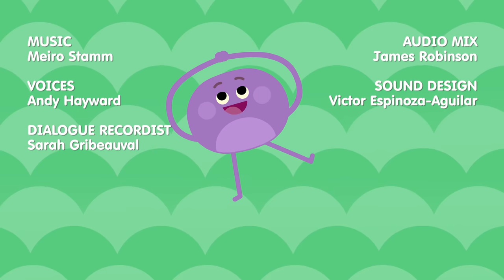The Bumble Nums Make Presto Pesto! | Cartoon For Kids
The Bumble Nums are making Presto Pesto! Grumble, Humble and Stumble will have to wait for the Presto Pine Cone Comet to get the secret ingredient: twenty Presto Pine Nuts! Will they be able to catch that comet with their comet catcher? Watch and see!

Watch this video and MUCH more in the Super Simple App for iOS!